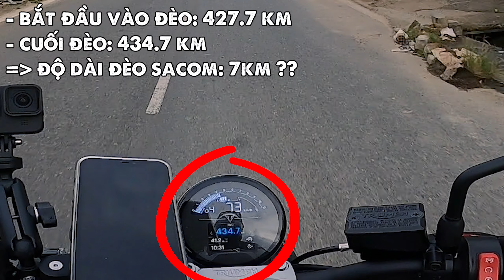MOTOVLOG#1.5 | CHIA SẺ CÁCH CHẠY ĐÈO SACOM ĐÀ LẠT BẰNG TRIDENT 660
Đà Lạt thì khá là nổi tiếng với những đèo dốc uốn lượn với cây cối xung quanh cực đẹp và mát mẻ.

Mình không phải là người quá giỏi chạy đèo, nhưng mình luôn thử và học những cách mới mẻ nhưng an toàn. Video này mình chia sẻ cách mà dạo này mình hay áp dụng để chạy đèo.

Anh chị em có góp ý hay có cách nào hay hơn thì chỉ mình với nhé 😙😙😙

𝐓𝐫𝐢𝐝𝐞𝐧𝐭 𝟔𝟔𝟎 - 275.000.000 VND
Đen bóng - Đen nhám - Bạc đỏ - Cam nhám

Showroom Triumph Quận 2
63 Nguyễn Cơ Thạch, Sala
👉🏼Tư vấn nhiệt tình 24/7
👉🏼Hỗ trợ thanh toán dài hạn lên đến 80%
👉🏼Hỗ trợ A2